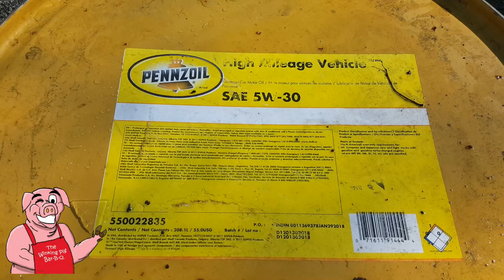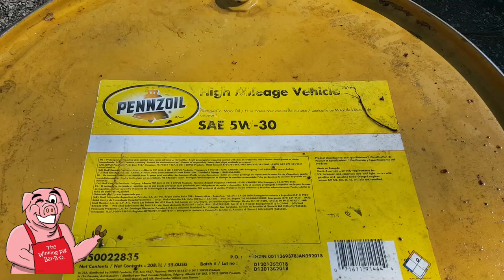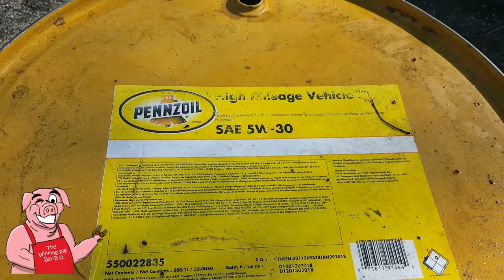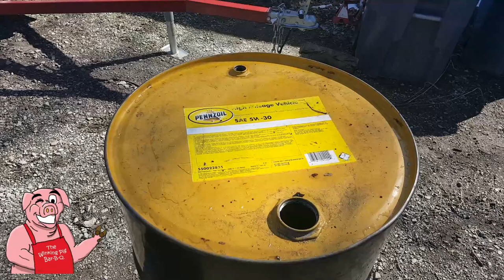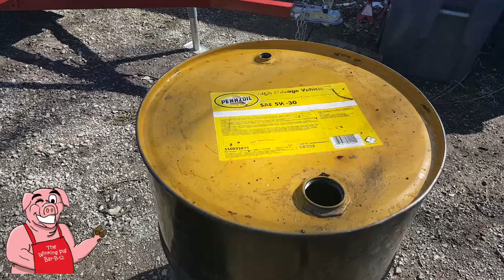How to Make a Barrel Grill, Part 1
The first in a new video series on how to make a grill from a 55-gallon steel drum. This short video addresses safety issues involved in cutting a used barrel.

In the video, I told you I'd link to the video from Allen's Welding/Woodworking. I love this man's channel and work, I've never seen anybody any better with a cutting torch. A lot of what you see me do here was learned from watching Allen.

This video was shot using a Canon Vixia HF R800 video camera, was edited using PowerDirector 16 video editing software, and the animated widgets were produced using a combination of Affinity Director and PowerDirector 16.

If you see something you like or if I've helped you out in some way feel free to use one of the methods below.

Bitcoin: 1FHNALdk7PGwS3bqgDXgztsCWed3zn7owe
ThermoPro TP-08S Wireless Remote Digital Cooking Meat Thermometer Dual Probe for Grilling Smoker BBQ Food Thermometer - Monitors Food from 300 Feet Away

Swing-A-Way 6090 Easy Crank Can Opener, Black

Charcuterie: The Craft of Salting, Smoking, and Curing (Revised and Updated) Hardcover – September 3, 2013